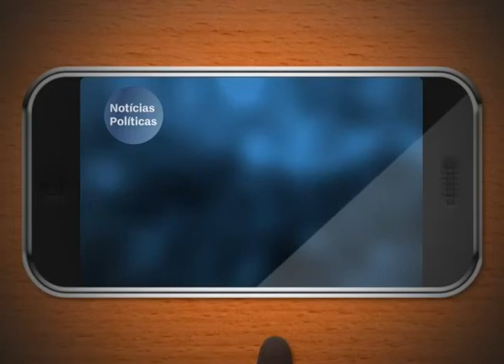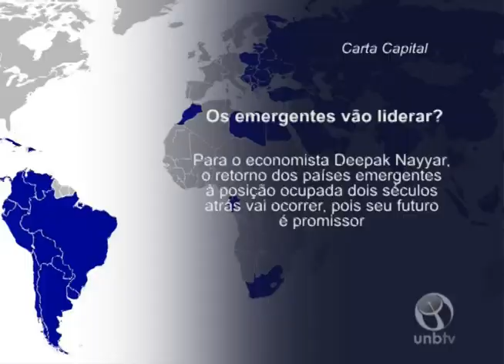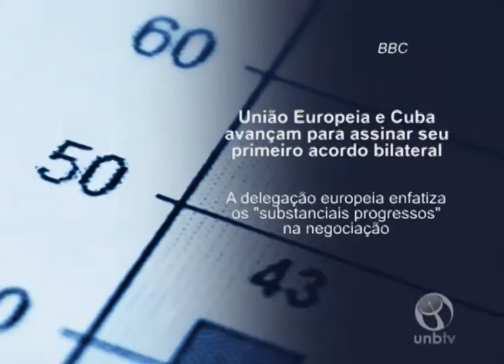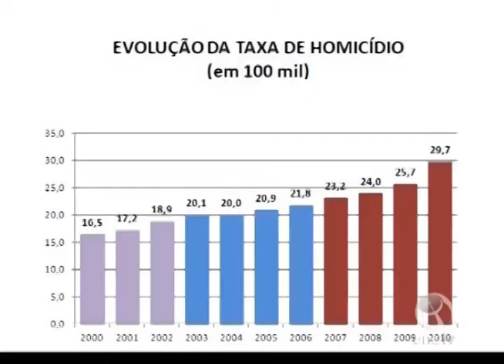Agenda Política: 2 a 8 de setembro de 2014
O programa Agenda Política discute questões nacionais e internacionais. Acompanhe conosco porque, afinal, política a gente faz todo dia!